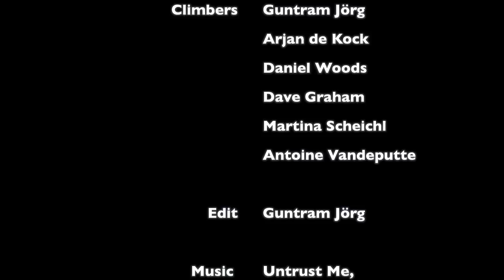South Africa, Namibia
boulder clip